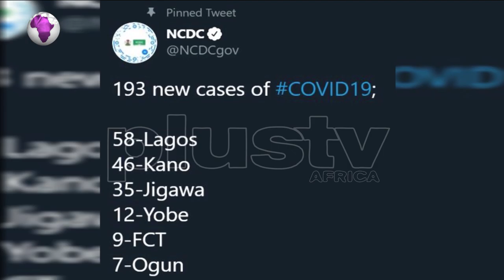NCDC Records 193 New Cases, Total Infections Now 5,162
The Nigeria Centre for Disease Control (NCDC) on Thursday recorded 193 new cases of the coronavirus, thus bringing the total number of infections in the country to 5,162.